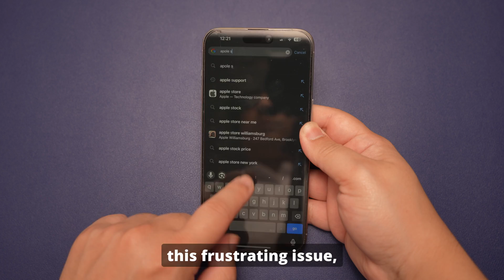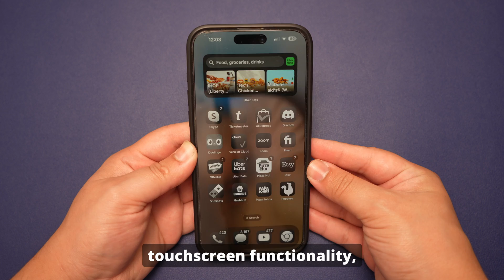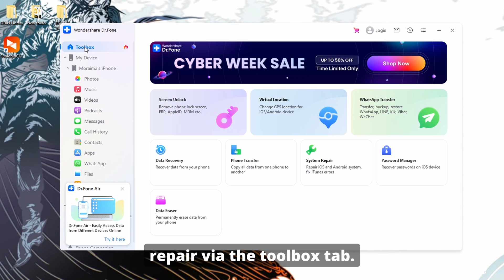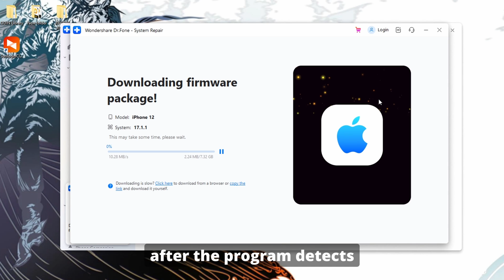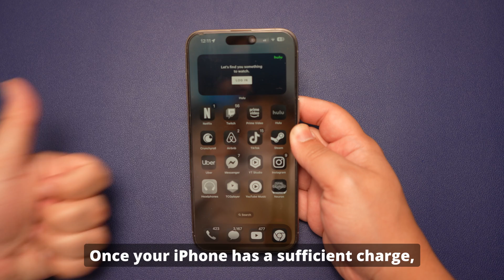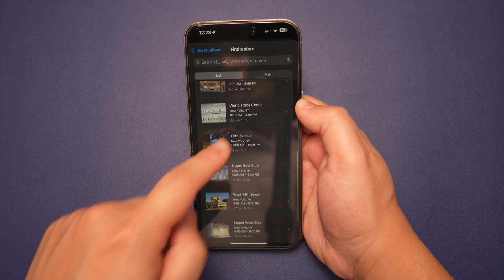iPhone Touch Screen Not Working After iOS 18 Update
Is your iPhone touch screen not working after updating to iOS 18? You're not alone! In this video, we'll explore the most common causes of touch screen issues following the iOS 18 update and provide you with step-by-step solutions to fix it. Whether it's a software glitch, a screen calibration issue, or hardware concerns, we’ve got you covered.

🔧 What you'll learn:
- Why the touch screen might stop working after the iOS 18 update
- Quick fixes for unresponsive touch screens
- How to check for software bugs or compatibility issues
- What to do if the screen remains unresponsive

Timestamps:
0:00 - Introduction
0:38 - Part 1. Why is the iPhone Touch Screen Not Working After the iOS 18 Update
0:55 - ● Software Bugs
1:04 - ● Incompatible Apps
1:13 - ● Hardware Issues
1:22 - ● Screen Protector Issues
1:30 - ● Moisture or Dirt
1:40 - Part 2. Best Methods to Fix
2:03 - Fix 1. Employ Wondershare Dr.Fone - No Data Loss
3:31 - Fix 2. Force Restart Your iPhone
4:04 - Fix 3. Clean the iPhone Screen and Your Fingers
4:45 - Fix 4. Charge Your iPhone
5:22 - Fix 5. Restore Your iPhone via iTunes
6:22 - Fix 6. Check for Hardware Issues
6:50 - Conclusion